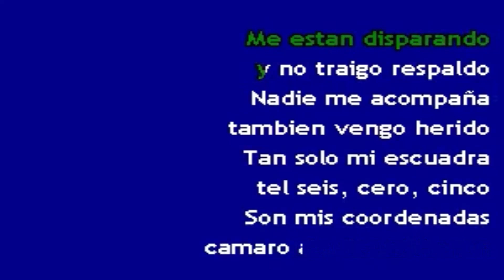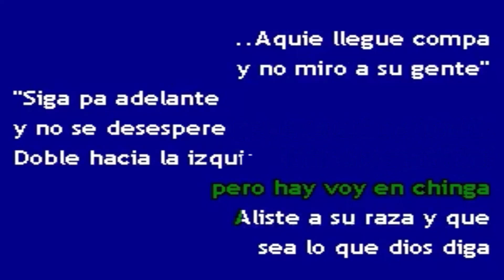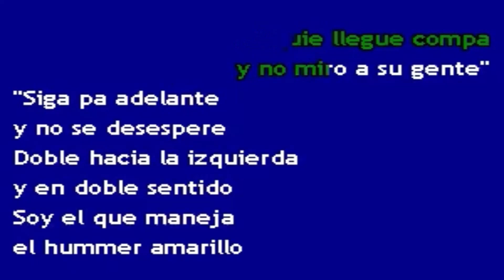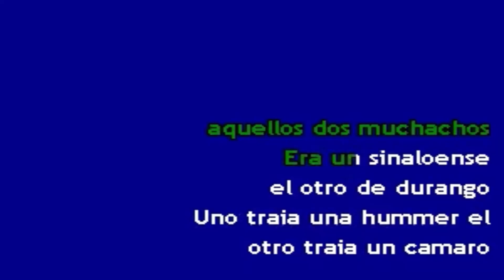Voz De Mando - La Hummer y El Camaro (karaoke)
ENGLISH

Most of these karaoke videos are monetized to the original rights holders instead of me, meaning I do not gain revenue for these videos. If you would like to tip me as a thanks you can do so

Karaoke Junction Media is part of TCG137 Media.
ESPAÑOL

La mayoría de estos vídeos de karaoke se monetizan a los titulares de los derechos originales en lugar de a mí, lo que significa que no obtengo ingresos por estos vídeos. Si quieres darme una propina como agradecimiento puedes hacerlo

Karaoke Junction Media es parte de TCG137 Media.